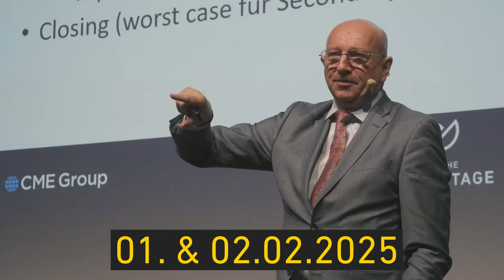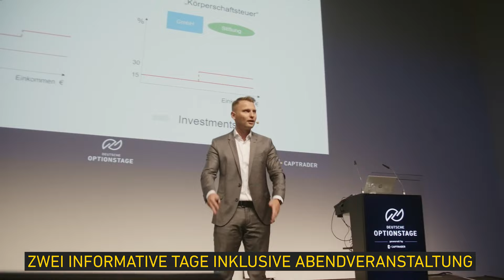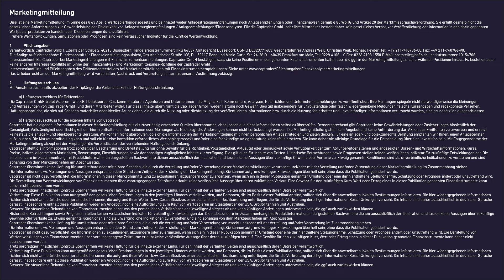🟨 Optionsprofi Dr. Bauer bei den Deutschen Optionstagen | Optionen für jeden Anlegertyp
Börsianer und Optionsprofi Dr. Gregor Bauer im Kurzinterview von den Deutschen Optionstagen 2024 zu Optionen, Calls, Puts, Optionsscheinen und mehr.

00:00:00 Intro
00:00:10 Dr. Bauer zu den Deutschen Optionstagen und Optionshändler
00:01:10 Vorteil Optionen: Strategien für jeden Börsenanlegern
00:02:00 Optionsscheine gegenüber Optionen
00:02:50 Deutsche Optionstage 2025 - Tickets sichern
00:03:40 Empfehlungen für Optionsscheine mit Optionen umsetzen
00:04:40 die einfachste Optionsstrategie für Anfänger
00:05:50 100% bei Optionen mit long Calls
00:06:40 Verabschiedung und Disclaimer

𝐌𝐀𝐑𝐊𝐄𝐓𝐈𝐍𝐆𝐌𝐈𝐓𝐓𝐄𝐈𝐋𝐔𝐍𝐆

𝐃𝐢𝐞𝐬 𝐢𝐬𝐭 𝐞𝐢𝐧𝐞 𝐌𝐚𝐫𝐤𝐞𝐭𝐢𝐧𝐠𝐦𝐢𝐭𝐭𝐞𝐢𝐥𝐮𝐧𝐠 𝐢𝐦 𝐒𝐢𝐧𝐧𝐞 𝐝𝐞𝐬 § 𝟔𝟑 𝐀𝐛𝐬. 𝟔 𝐖𝐞𝐫𝐭𝐩𝐚𝐩𝐢𝐞𝐫𝐡𝐚𝐧𝐝𝐞𝐥𝐬𝐠𝐞𝐬𝐞𝐭𝐳 𝐮𝐧𝐝 𝐛𝐞𝐢𝐧𝐡𝐚𝐥𝐭𝐞𝐭 𝐰𝐞𝐝𝐞𝐫 𝐀𝐧𝐥𝐚𝐠𝐞𝐬𝐭𝐫𝐚𝐭𝐞𝐠𝐢𝐞𝐞𝐦𝐩𝐟𝐞𝐡𝐥𝐮𝐧𝐠𝐞𝐧 𝐧𝐨𝐜𝐡 𝐀𝐧𝐥𝐚𝐠𝐞𝐞𝐦𝐩𝐟𝐞𝐡𝐥𝐮𝐧𝐠𝐞𝐧 𝐨𝐝𝐞𝐫 𝐅𝐢𝐧𝐚𝐧𝐳𝐚𝐧𝐚𝐥𝐲𝐬𝐞𝐧 𝐠𝐞𝐦äß § 𝟖𝟓 𝐖𝐩𝐇𝐆 𝐮𝐧𝐝 𝐀𝐫𝐭𝐢𝐤𝐞𝐥 𝟐𝟎 𝐝𝐞𝐫 𝐌𝐚𝐫𝐤𝐭𝐦𝐢𝐬𝐬𝐛𝐫𝐚𝐮𝐜𝐡𝐬𝐯𝐞𝐫𝐨𝐫𝐝𝐧𝐮𝐧𝐠. 𝐒𝐢𝐞 𝐞𝐫𝐟ü𝐥𝐥𝐭 𝐝𝐞𝐬𝐡𝐚𝐥𝐛 𝐧𝐢𝐜𝐡𝐭 𝐝𝐢𝐞 𝐠𝐞𝐬𝐞𝐭𝐳𝐥𝐢𝐜𝐡𝐞𝐧 𝐀𝐧𝐟𝐨𝐫𝐝𝐞𝐫𝐮𝐧𝐠𝐞𝐧 𝐳𝐮𝐫 𝐆𝐞𝐰ä𝐡𝐫𝐥𝐞𝐢𝐬𝐭𝐮𝐧𝐠 𝐝𝐞𝐫 𝐎𝐛𝐣𝐞𝐤𝐭𝐢𝐯𝐢𝐭ä𝐭 𝐯𝐨𝐧 𝐀𝐧𝐥𝐚𝐠𝐞𝐬𝐭𝐫𝐚𝐭𝐞𝐠𝐢𝐞𝐞𝐦𝐩𝐟𝐞𝐡𝐥𝐮𝐧𝐠𝐞𝐧 / 𝐀𝐧𝐥𝐚𝐠𝐞𝐞𝐦𝐩𝐟𝐞𝐡𝐥𝐮𝐧𝐠𝐞𝐧/𝐅𝐢𝐧𝐚𝐧𝐳𝐚𝐧𝐚𝐥𝐲𝐬𝐞𝐧. 𝐅ü𝐫 𝐝𝐢𝐞 𝐂𝐚𝐩𝐓𝐫𝐚𝐝𝐞𝐫 𝐆𝐦𝐛𝐇 𝐨𝐝𝐞𝐫 𝐢𝐡𝐫𝐞 𝐌𝐢𝐭𝐚𝐫𝐛𝐞𝐢𝐭𝐞𝐫 𝐛𝐞𝐬𝐭𝐞𝐡𝐭 𝐝𝐚𝐡𝐞𝐫 𝐤𝐞𝐢𝐧 𝐠𝐞𝐬𝐞𝐭𝐳𝐥𝐢𝐜𝐡𝐞𝐬 𝐕𝐞𝐫𝐛𝐨𝐭, 𝐯𝐨𝐫 𝐕𝐞𝐫ö𝐟𝐟𝐞𝐧𝐭𝐥𝐢𝐜𝐡𝐮𝐧𝐠 𝐝𝐞𝐫 𝐈𝐧𝐟𝐨𝐫𝐦𝐚𝐭𝐢𝐨𝐧 𝐢𝐧 𝐝𝐞𝐧 𝐝𝐚𝐫𝐢𝐧 𝐠𝐞𝐧𝐚𝐧𝐧𝐭𝐞𝐧 𝐖𝐞𝐫𝐭𝐩𝐚𝐩𝐢𝐞𝐫𝐩𝐫𝐨𝐝𝐮𝐤𝐭𝐞𝐧 𝐳𝐮 𝐡𝐚𝐧𝐝𝐞𝐥𝐧 𝐨𝐝𝐞𝐫 𝐃𝐢𝐞𝐧𝐬𝐭𝐥𝐞𝐢𝐬𝐭𝐮𝐧𝐠𝐞𝐧 𝐝𝐮𝐫𝐜𝐡𝐳𝐮𝐟ü𝐡𝐫𝐞𝐧. 𝐅𝐫ü𝐡𝐞𝐫𝐞 𝐖𝐞𝐫𝐭𝐞𝐧𝐭𝐰𝐢𝐜𝐤𝐥𝐮𝐧𝐠𝐞𝐧, 𝐒𝐢𝐦𝐮𝐥𝐚𝐭𝐢𝐨𝐧𝐞𝐧 𝐨𝐝𝐞𝐫 𝐏𝐫𝐨𝐠𝐧𝐨𝐬𝐞𝐧 𝐬𝐢𝐧𝐝 𝐤𝐞𝐢𝐧 𝐯𝐞𝐫𝐥ä𝐬𝐬𝐥𝐢𝐜𝐡𝐞𝐫 𝐈𝐧𝐝𝐢𝐤𝐚𝐭𝐨𝐫 𝐟ü𝐫 𝐝𝐢𝐞 𝐤ü𝐧𝐟𝐭𝐢𝐠𝐞 𝐖𝐞𝐫𝐭𝐞𝐧𝐭𝐰𝐢𝐜𝐤𝐥𝐮𝐧𝐠.

𝐙𝐮𝐬𝐭ä𝐧𝐝𝐢𝐠𝐞 𝐀𝐮𝐟𝐬𝐢𝐜𝐡𝐭𝐬𝐛𝐞𝐡ö𝐫𝐝𝐞: 𝐁𝐮𝐧𝐝𝐞𝐬𝐚𝐧𝐬𝐭𝐚𝐥𝐭 𝐟ü𝐫 𝐅𝐢𝐧𝐚𝐧𝐳𝐝𝐢𝐞𝐧𝐬𝐭𝐥𝐞𝐢𝐬𝐭𝐮𝐧𝐠𝐬𝐚𝐮𝐟𝐬𝐢𝐜𝐡𝐭, 𝐆𝐫𝐚𝐮𝐫𝐡𝐞𝐢𝐧𝐝𝐨𝐫𝐟𝐞𝐫 𝐒𝐭𝐫𝐚ß𝐞 𝟏𝟎𝟖, 𝐃 – 𝟓𝟑𝟏𝟏𝟕 𝐁𝐨𝐧𝐧 𝐮𝐧𝐝 𝐌𝐚𝐫𝐢𝐞-𝐂𝐮𝐫𝐢𝐞-𝐒𝐭𝐫.